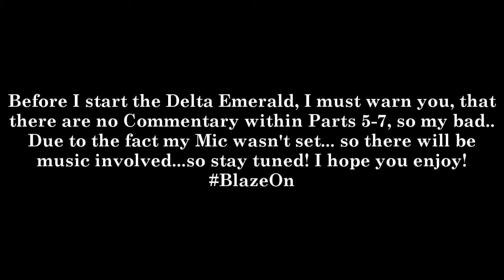Pokemon Delta Emerald (LP Tuesday) Pt. 5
Episode 5: NO Audio!

So...as you can hear, there's no audio in this! For the next couple of Parts, no Commentary because of my Stupid mic wasn't even set up, so enjoy some Music in the Background and again, I apologize for that! For now on, before I record footage, I have to check and review my settings! XD

We Speed through Rustboro City and take the tour around town! Introducing two new members... Mary (Mareep) and Jaden (Deino) Which I did find during Route 104, and according to Jaden, he is OP as FUCK!! Dragon Rage is a One-Hit KO! Will we get our first badge?

Next Episode: JADEN IS OP!!